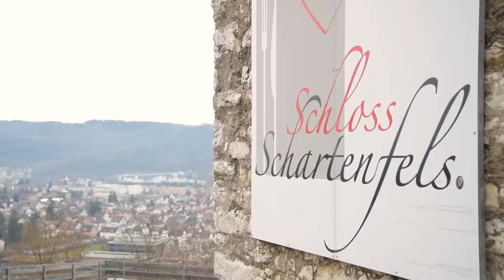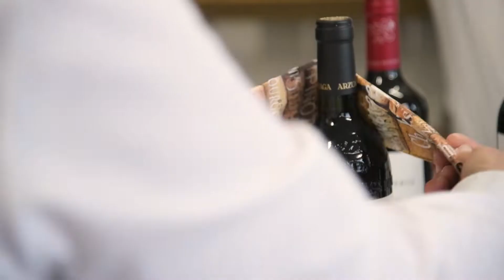Imagefilm Aellig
Nadine Eberhard kreierte während ihrem 6-monatigem Praktikum ein Rebranding. Dieses Thema wurde aus folgender Begründung gewählt. Die grösste Motivation für mich war, ein Rebranding vollkommen alleine zu planen und durchzuführen. Der grosse Bezug zur Fachrichtung Kommunikation war ebenfalls einer meiner Beweggründe, da dieses Projekt sehr in meinem Interessenbereich liegt. Dieses Projekt verfolgt das klare Ziel, zu erforschen, wie und in welchem Umfang, eine Person alleine, ein Rebranding einer bestimmten Firma durchführen kann und dies in einem vorgegebenen Zeitraum.